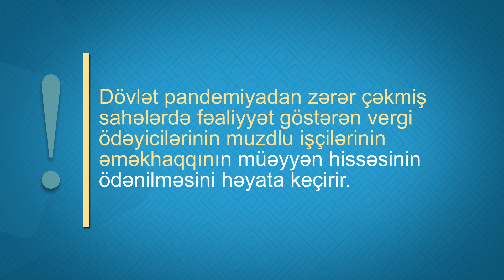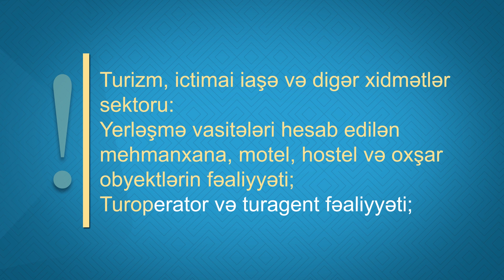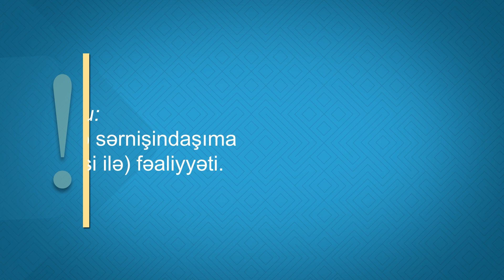Əməkhaqqı ilə bağlı maliyyə dəstəyi kimə aiddir? Pandemiyadan zərər çəkən sahələr hansılardır?